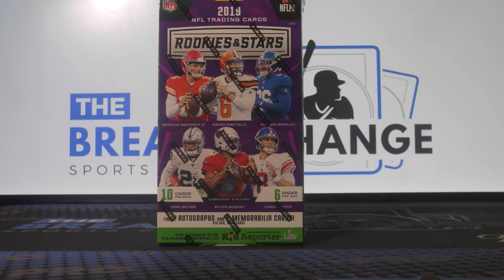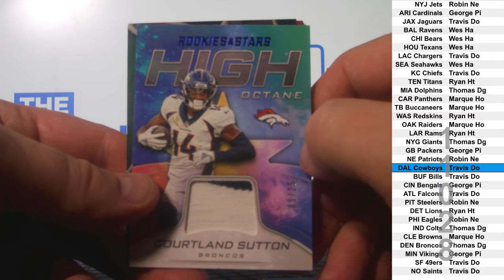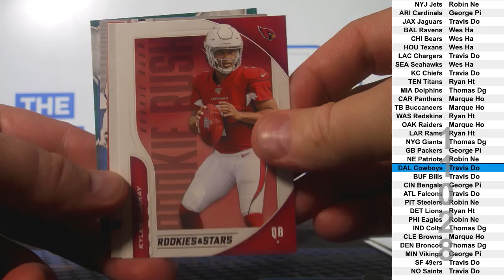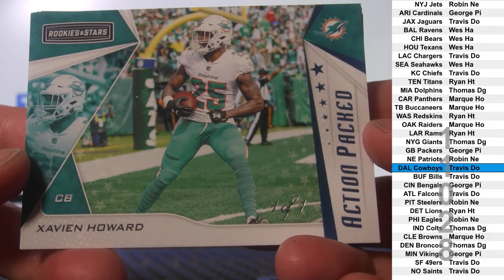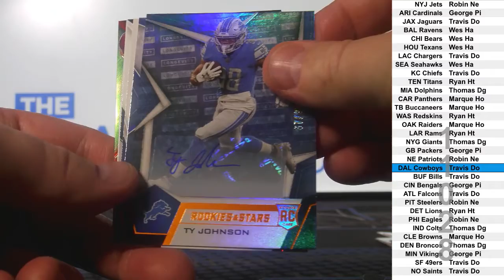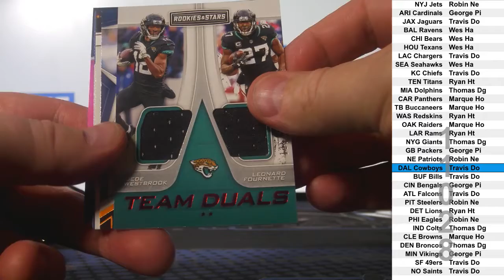1 Box of 2019 Panini Rookies and Stars Football (Break ID: 11028)